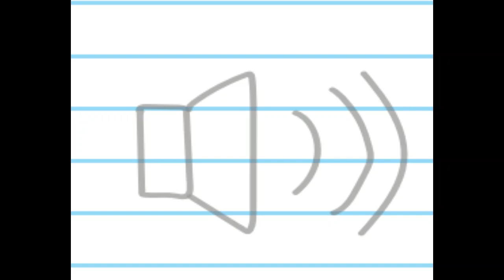PS4 radioreklame studerende - 1.g